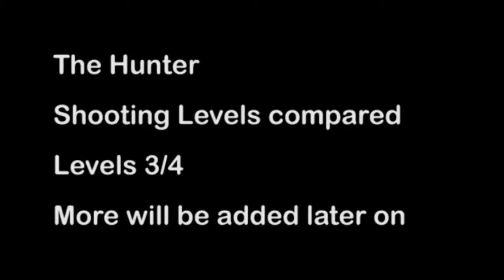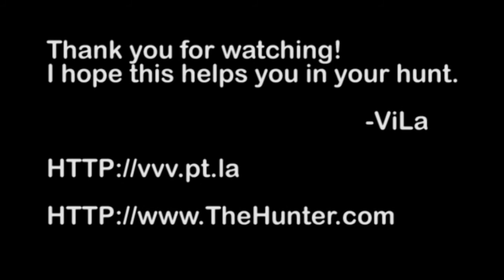The Hunter Shooting Levels comparison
The Hunter is a free online hunting simulation game.

This video tries to show the level differences between levels 3 and 4 on the .243 Bolt Action (Wood) Rifle

I know there isn't a noticeable change for now, but i'll try to level up a bit more and compare again.

I hope this helps anyone in their hunt.

Cheers!